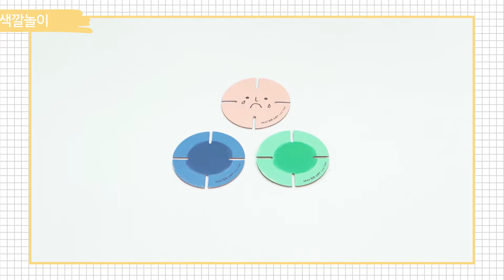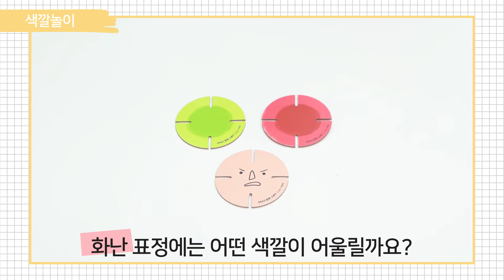메이커 아트 1호 step1 팅커링 영상 "또또 끼워봐!"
알록달록 색깔과 다양한 그림이 그려진 꽃블록으로 재미있는 모양을 만들어보세요.